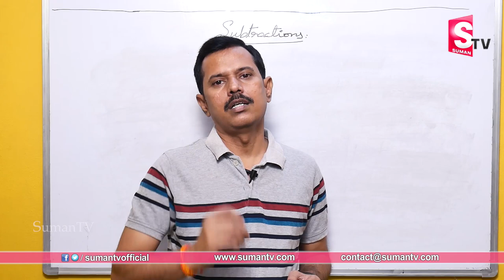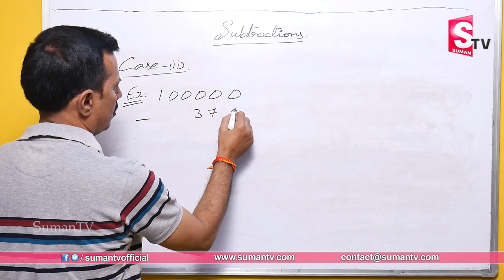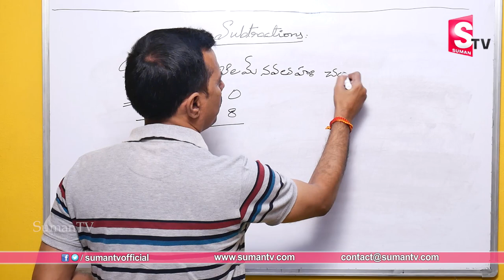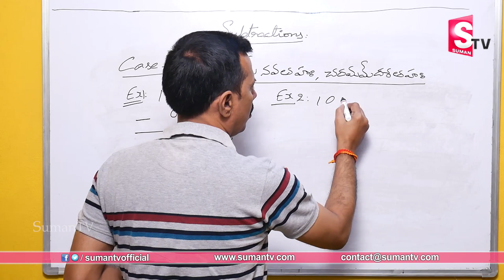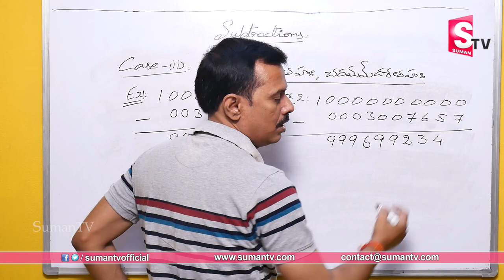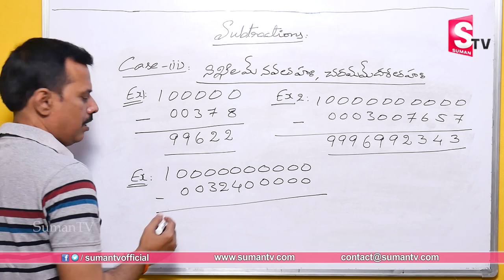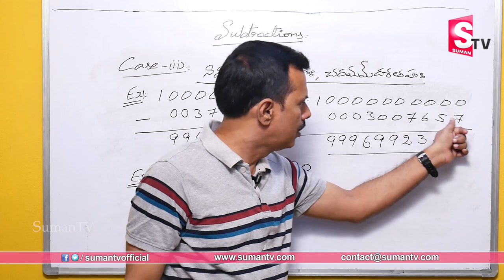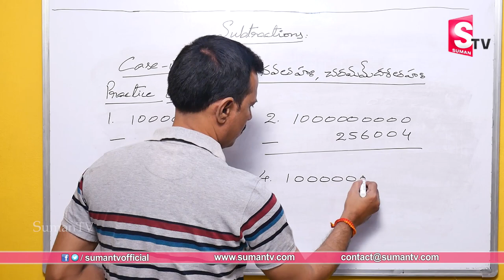Vedic Maths Subtraction Class 2 || Vedic Mathematics Tricks in Telugu || SumanTV Education